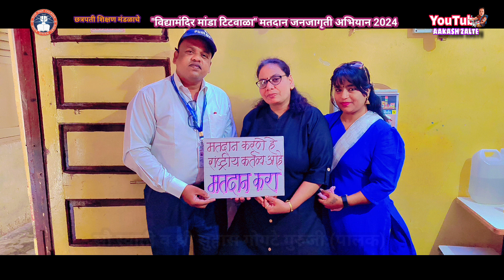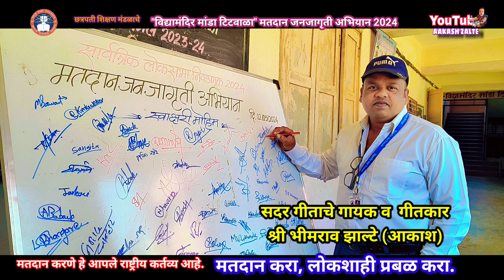मतदान जनजागृती गीत 2024 | विद्यामंदिरच्या शिक्षकांचा एका राष्ट्रीय उपक्रमात सहभाग | Vote for Nation